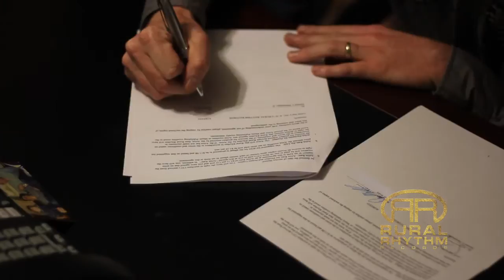Darrell Webb | Free Born Man | Bluegrass Music Video (LIVE) HD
Bluegrass singer Darrell Webb is a Grammy nominated session musician as well as an IBMA and SPBGMA award winner.

Biography
Darrell Webb is a Grammy nominated session musician as well as an IBMA and SPBGMA award winner. He has recorded with Dolly Parton, Bobby Hicks, Marty Rabon and the queen of bluegrass Rhonda Vincent. His 20 year career includes performing with legendary banjo pioneer J.D. Crowe and the Lonesome River Band. Darrell has appearing on stage with Bill Monroe, Ralph Stanley, Dierks Bentley, Doyle Lawson, and Ken Mellons.

Description
The Darrell Webb Band records for Rural Rhythm Records in Nashville, Tennessee. Their first recording project, Bloodline released in 2010 stayed on bluegrass and acoustic music charts from 11 months. The title track Bloodline was written by Larry Cordle and Connie Smith. Adam Steffey contributed the liner notes and the band produced a music video on the song Miner's Hell.

Their unique use of nearly invisible wireless microphones allows the band have total ownership of any stage large or small. Their act is jam packed with such intensity crowds are left wanting more every night.

Mashville Brigade, Mountain Heart, Punch Brothers, Tony Rice